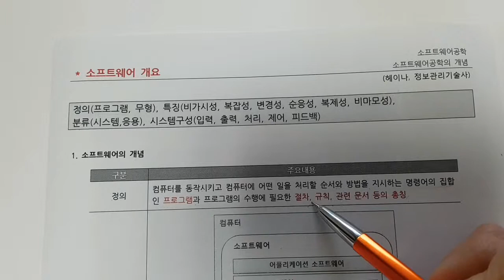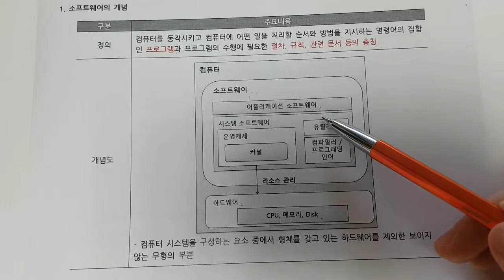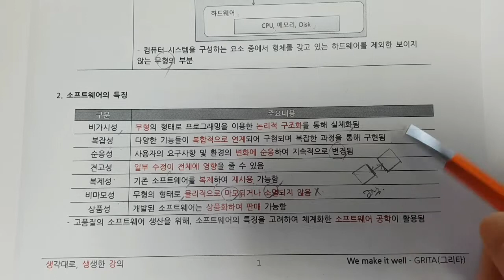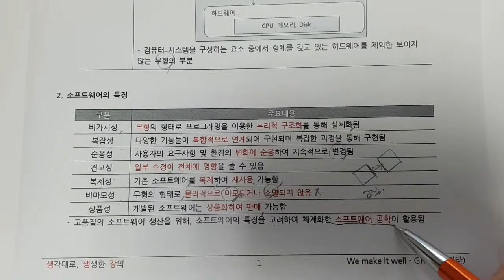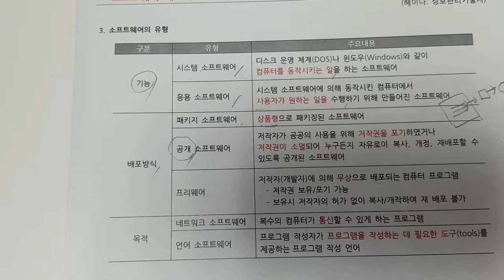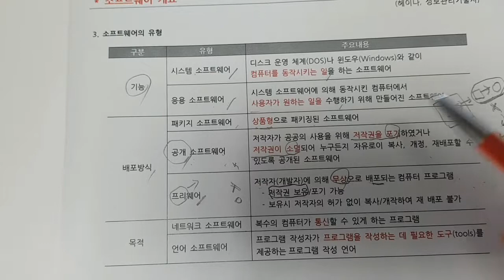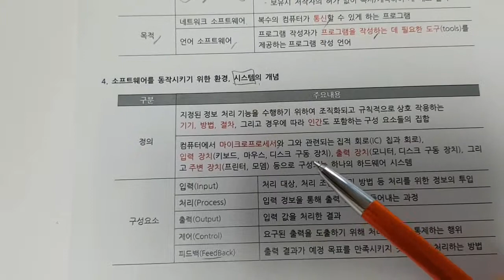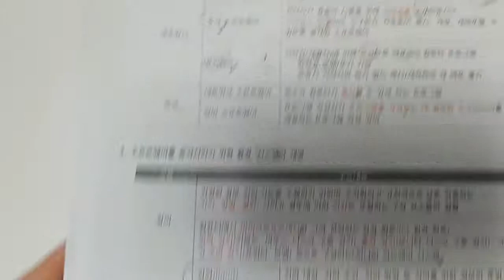정보처리기사 - 소프트웨어공학 - 001.소프트웨어